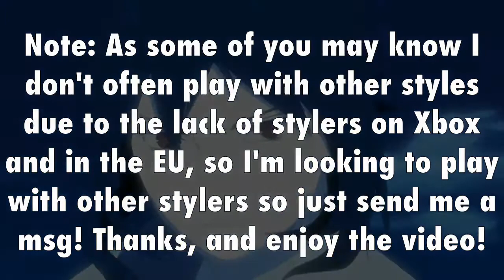l KOS l Interversed l Naruto Ultimate Ninja Storm 4 l Online Style Montage l HD